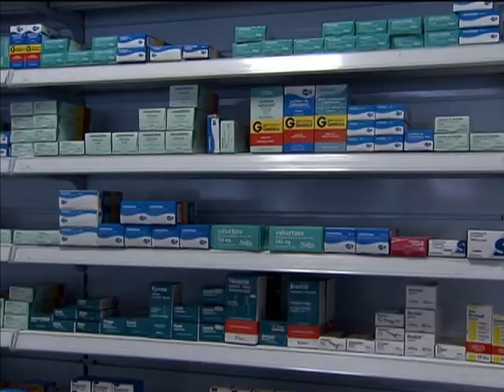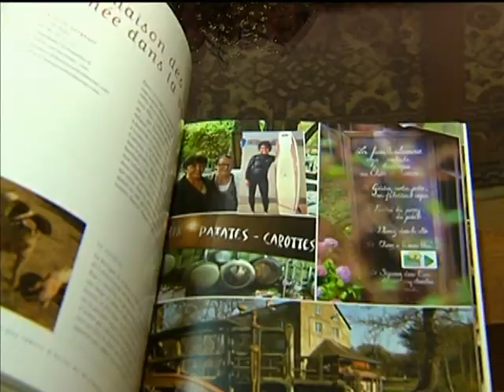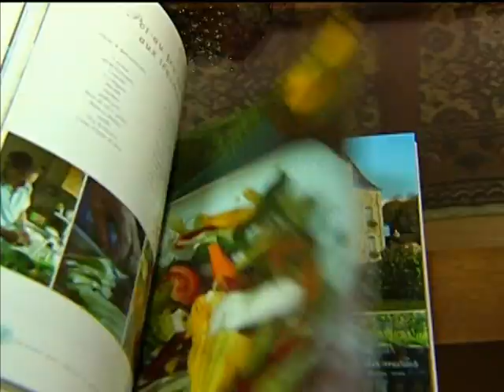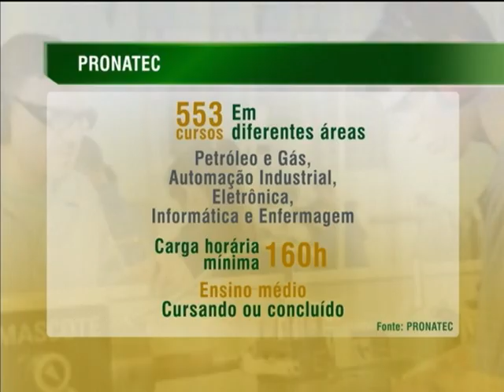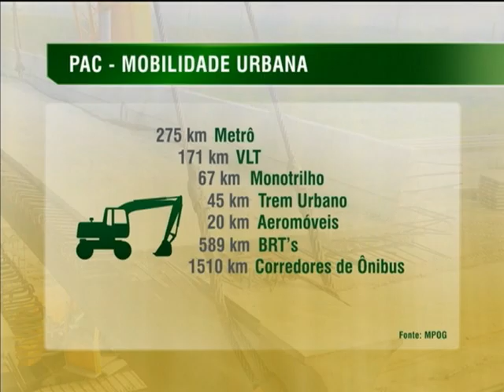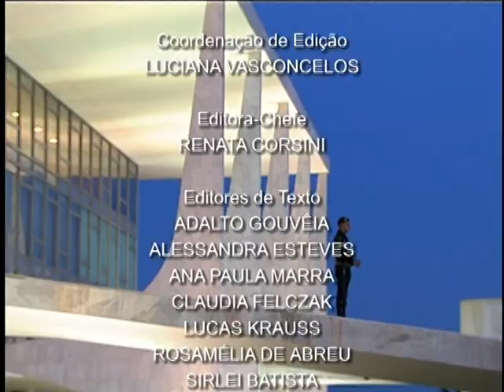Jornal NBR NOTÍCIAS na íntegra - 2 de janeiro